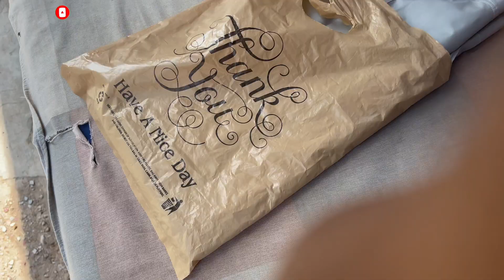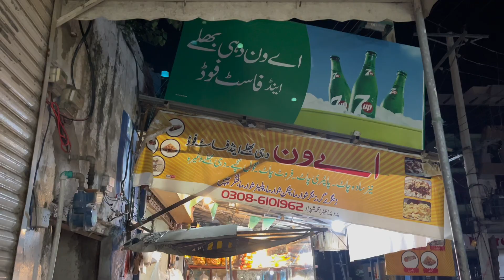Alhamdollilah Masjid Abubakar (R.A)